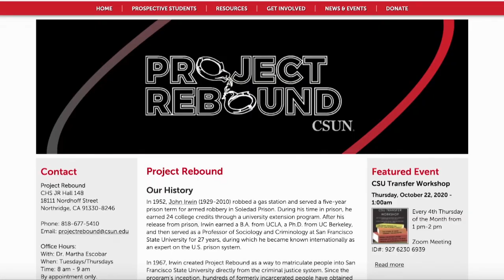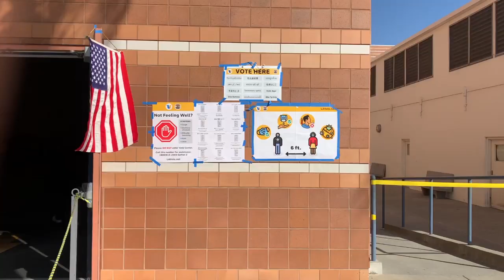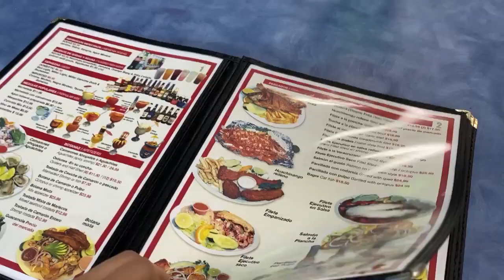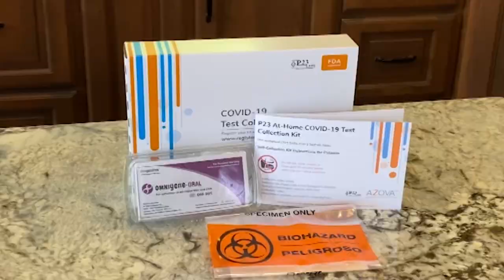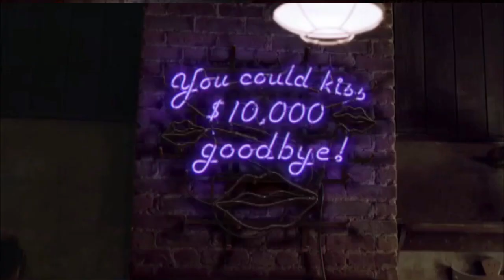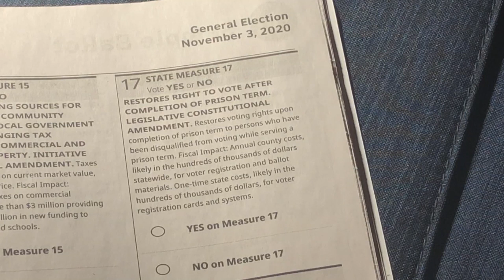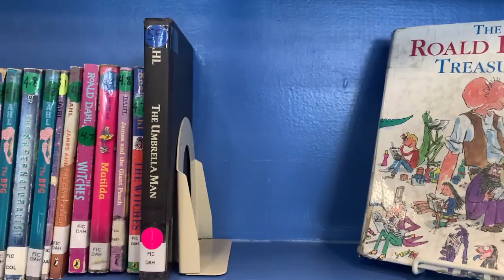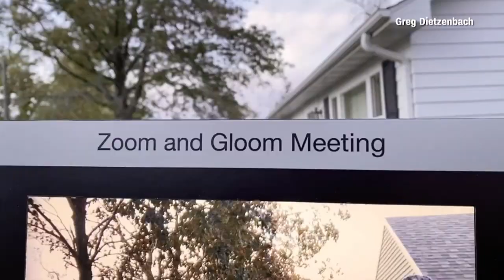Valley View News 10/26/20 (HD)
Executive Producer: Matthew Yahata, Karina Gutierrez, Bryce Wayne